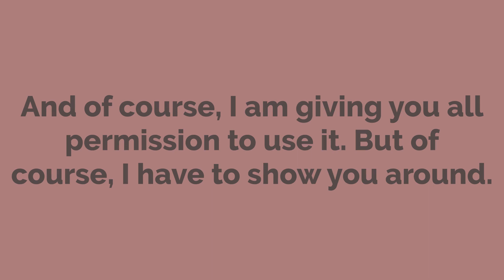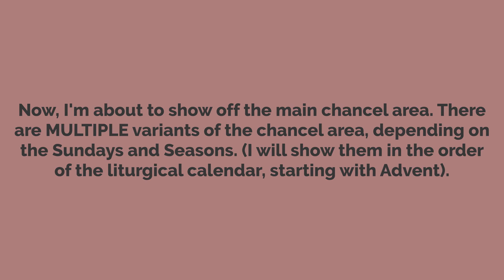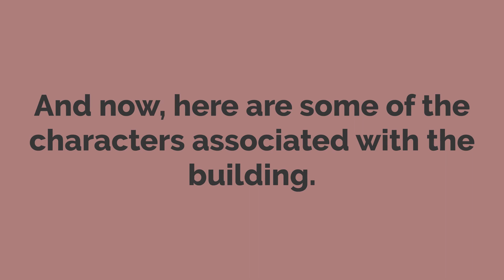The "Shine!" Building Tour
I am now making the Vyond version of the "Shine!" building an official part of the Land of Vyond. Of course I want to give you permission to use it, but I have to tour Yinz around first.